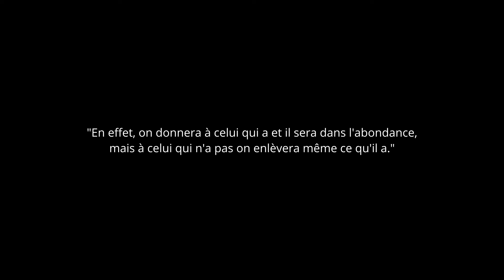Comment j'ai utilisé la Bible pour percer.